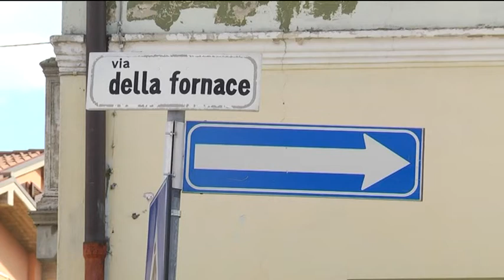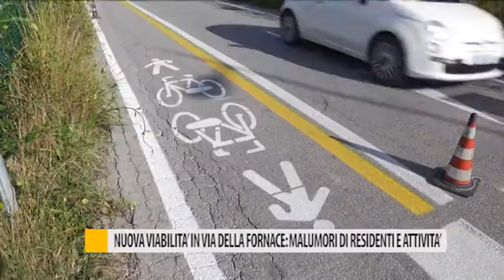Nuova viabilità in via della Fornace: malumori di residenti e attività